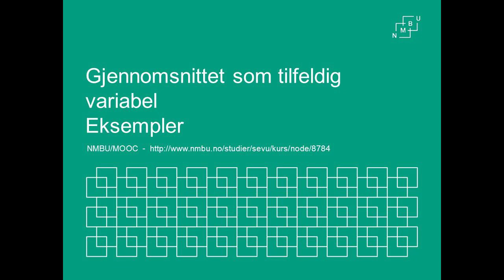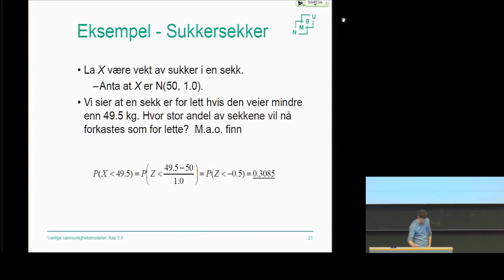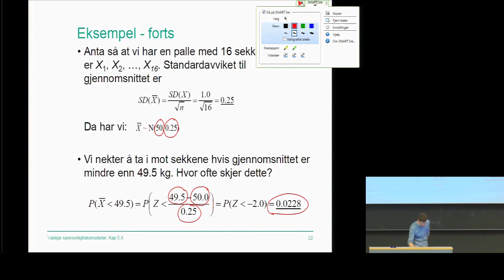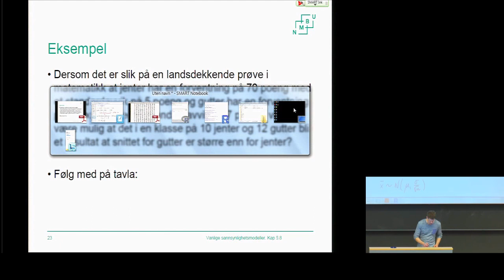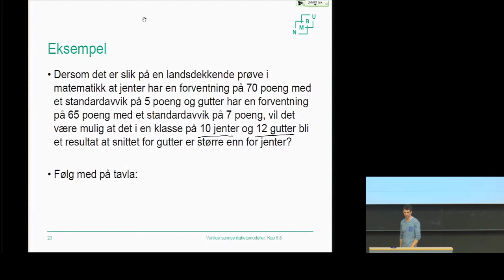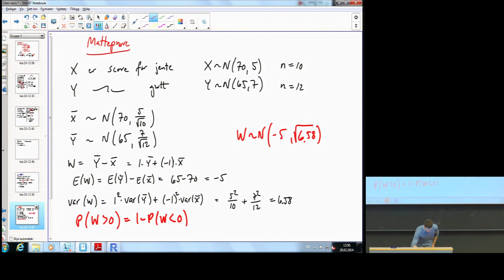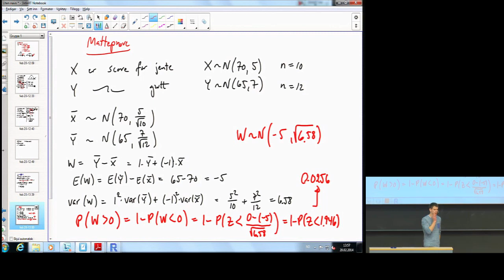F7.7_Gjennomsnitt som tilfeldig variabel Eksempler - Statistikk grunnkurs (NMBU)